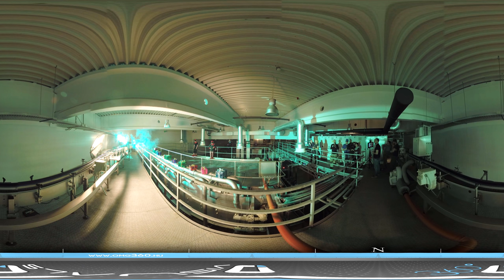Gömbpanoráma-werkfilm: XIXO karácsony 2015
Rendező, forgatókönyv: Szeljak György
Operatőr: Hartung Dávid
Gyártásvezető: Benyó György
Vágó: Szeljak György

Szereplők:
Bánhegyi Adrienn
Csorba Martin
Kánya Norbert
Lackó Tamás
Rieberger-Kiss Borbála
Rieberger Norbert
Szénási "Széna" Gergely
Szukenyik Milán

Rendezőasszisztens, casting: Varga Brigitta
Produkciós asszisztens: Kolozs Adrián

Kamera Operátor: Tóth Evelin
Focus Puller: Djuroska István
Kamera Technikus, D.I.T.: Noel Villers

Fővilágosító: Pethő Kristóf
Best Boy: Halabuk Ferenc
Grip: Pethő Gergely

Világosítók:
Bozsik Márk
Gál Tamás
Rénes Márton

Smink: Radó Nancy
Jelmez: Gecső Csilla

Werk operatőrök: Farkas Dániel, Kovács Zoltán

360° werk kamera operátor: Kovács Zoltán
Werk vágó, 360° utómunka: Szeljak György

Berendezők, kellékesek:
Benyóné Pollhammer Zsófia
Kolozs Adrián
Kovács Babi

Narrátor: Papp János
Szövegíró: Szelják Szilvia

VFX, Colorist: Szeljak György
Zörejezés, hangutómunka: Szeljak György

XIXO menedzsment: Pantl Péter, Tóth Eszter
Gyárigazgató: Béres Szabolcs

Kellék transzport: Lackó Tamás
Catering: A haverom kifőzdéje

Külön köszönet:
Csikós Zsolt
Balogh Tamás
Nehéz Niky

Filmtechnika:
Lupafilm
Filmer Média
OMG Visuals
Cineflow Digital
Schwindl

OMG Visuals, 2015.